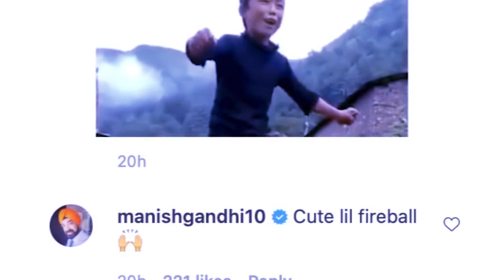ai jingiaroh u ranveer ia u khynnah na arunachal pradesh ba rwai ia ka jingrwai apna time ayega